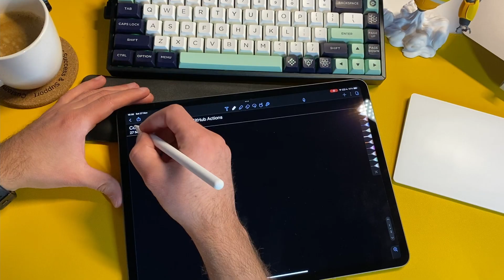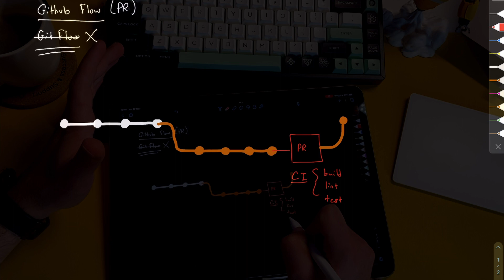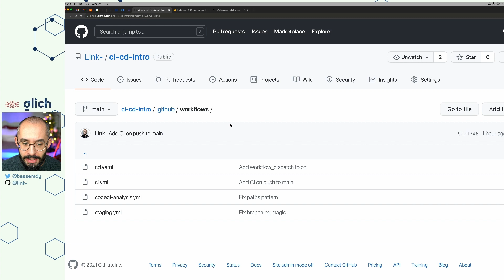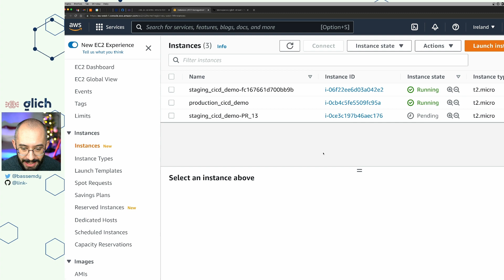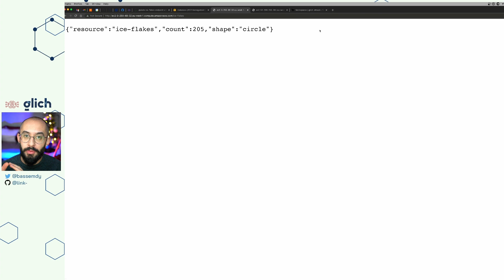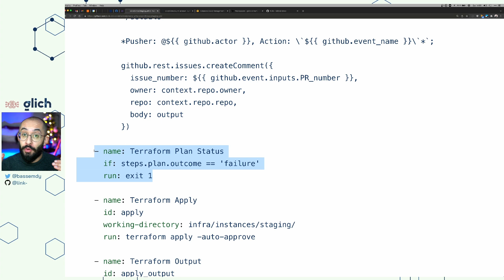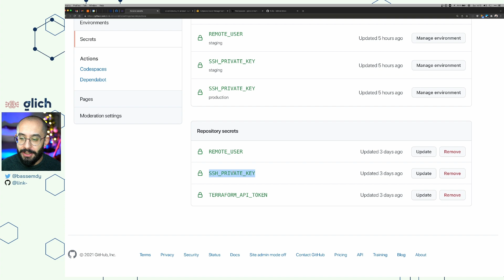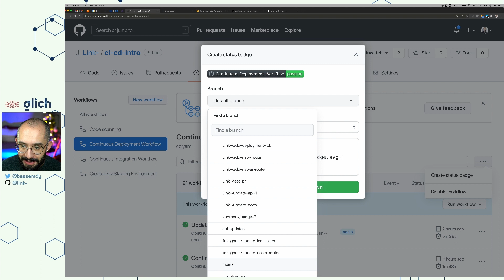E3 - GitHub Actions: Write continuous deployment (CD) pipelines || Beginner Friendly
Learn everything about continuous deployment with GitHub Actions. This beginner friendly video will show you how to setup on-demand staging EC2 AWS instances workflows, and how to combine continuous integration and continuous deployment for faster release cycles.

- AWS EC2

▬▬▬▬▬▬ Chapters 🕐  ▬▬▬▬▬▬
00:00:00 - Intro
00:00:47 - Fundamentals (Branching strategy & CD)
00:08:08 - Branching strategies (GitHub Flow vs Git Flow)
00:20:15 - CD Demo
00:42:29 - On-demand staging instances
01:02:58 - GitHub Secrets
01:04:20 - CD workflow
01:06:57 - Environments
01:13:09 - Deployments history view
01:14:08 - Workflow badges
01:14:51 - Conclusion